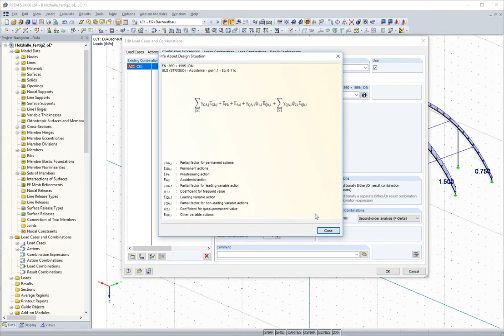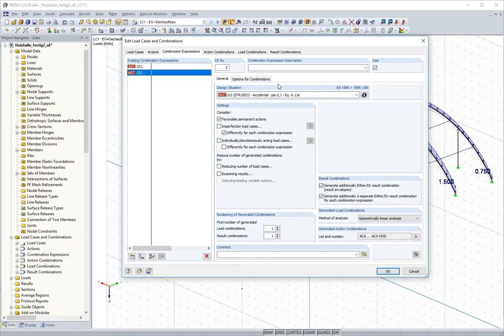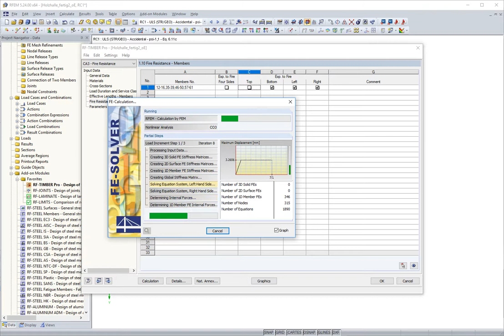[EN] [EN] FAQ 004587 | Mohu také použít automatické generování mimořádných kombinací pro požární ...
Dotaz:
Mohu automaticky vytvořit mimořádné kombinace také např. pro posouzení požární odolnosti?

Odpověď:
V mnoha webinářích a online videích je vysvětleno automatické vytváření kombinací zatěžovacích stavů např. podle Eurokódu. Příklad najdete zde přímo na YouTube.

Vzhledem k časovým omezením však tyto webináře a videa neobsahují mimořádnou kombinaci jako by bylo potřeba vysvětlit např. pro požár nebo zemětřesení.

Takovou kombinaci je možné vytvořit stejně snadno a pružně jako kombinaci pro mezní stav únosnosti (MSÚ) nebo pro mezní stav použitelnosti (MSP).

Toto generování je znázorněné v připojeném videu.

Stručně řečeno, je nutné provést následující kroky (model a zatěžovací stavy jsou již definovány):

1.
aktivace automatického generování kombinace v základních údajích (Obrázek 01)
2.
V záložce Kombinační pravidla vyberte mimořádnou kombinaci s psi-1 nebo psi-2 jako hlavní (Obrázek 02).
3.
Vytvoření kombinací optimálně s obálkou kombinace výsledků.
4.
výběr vytvořené kombinace výsledků např. v přídavném modulu RF-/TIMBER Pro v záložce "Požární odolnost" .